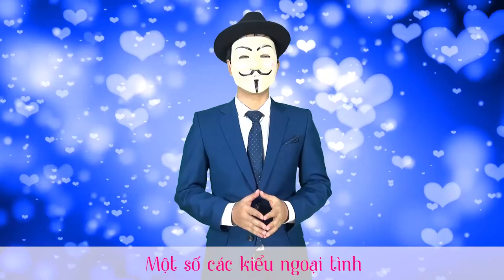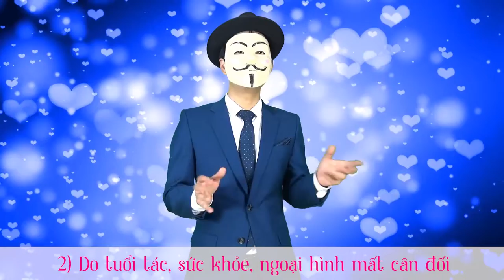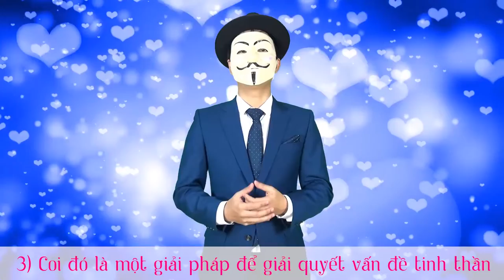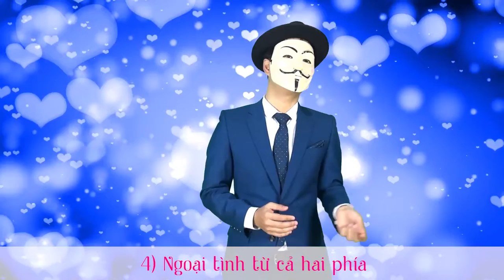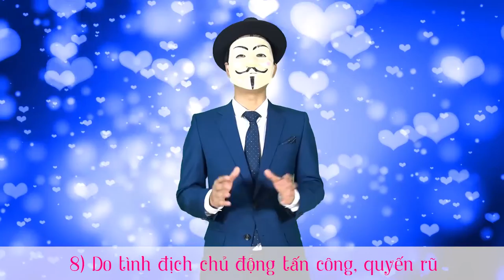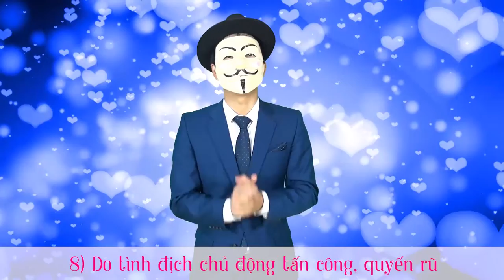[Hạnh phúc gia đình] Bài 33: Một số kiểu ngoại tình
Trong video này Mr.X sẽ chỉ cho bạn biết một số kiểu ngoại tình
- Nâng cấp giá trị bản thân - đối tác không còn phù hợp
- Tuổi tác, sức khỏe, ngoại hình
- Chủ động tìm kiếm đối tác mới tốt hơn
- Coi đó là giải pháp để giải quyết vấn đề tinh thần
- Ngoại tình từ cả 2 phía

📣📣 Kết nối ngay với PA Marketing:
📞 Hotline: 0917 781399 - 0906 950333